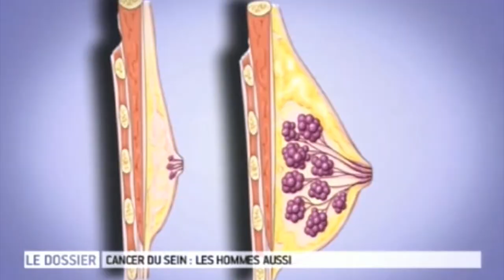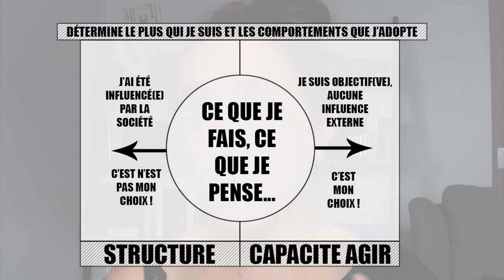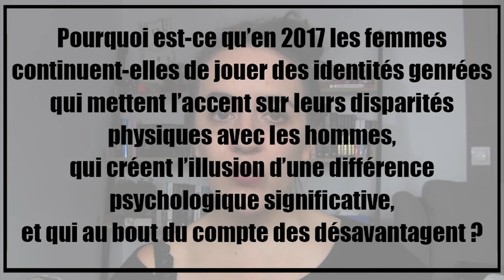Girls will be girls d'Emer O'Toole | Fémini-Books #26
BOOM !! Le Femini-Books is back !!
Aujourd'hui, on va causer représentation de l’identité féminine avec Girls will be girls d'Emer O'Toole : si notre genre  s'inscrit dans une représentation, une construction sociale, n'est-il donc pas possible de réécrire le scénario afin de briser les stéréotypes ?

- SUIVRE LE PROJET FEMINI-BOOKS -
♡ Femini-Books #25 : Camili Neel avec "Le lumineux destin d’Alexandra David-Née" de Jean Chalon

- SI VOUS VOULEZ POUSSER PLUS LOIN -
☆ Sur la représentation de la femme dans les médias :
- Le concept d' Annihilation symbolique (Gaye Tuchman).
- "Miss Representation" de Jennifer Siebel (documentaire dispo sur Netflix).
- "The vagenda" un livre de Holly Baxter et Rhiannon Lucy Cosslett : pour que les médias reflètent réellement ce que sont les femmes.
- "How to be a heroine", un livre de Samantha Ellis.
(J’aurai adoré développer le sujet, peut-être une autre vidéo).

☆ Lectures complémentaires VF
- "La femme mystifiée" de Betty Friedan.
- "Trouble dans le genre" de Judith Butler et ses autres publications sur la question du genre.
- Quand la beauté fait mal de  Naomi Wolf : une enquête sur la dictature de la beauté.
- "Comment peut-on (encore) être une femme ?" de Caitlin Moran.
- "Concepts fondamentaux pour les études de genre" de Daniela Roventa-Frumusani.

☆ Lectures complémentaires VO
- "Be Awesome" de Hadley Freeman : sur la femme moderne et son rapport au sexe, à son image corporelle, au féminisme...
- "A year of biblical Womanhood" de Rachel Held Evans : l'autrice a fait l'expérience de vie radicale d'une année de féminité biblique
- "Inventing Beauty : A history of the innovations that have made us beautiful" de Teresa Riordan : sur les artifices que les femmes utilisent depuis des années pour capter le regard masculin et "se faire belles".

☆ La binarité des genre
☆ L'agency (la structure et la capacité d'agir) : le travail d'Anthony Giddens avec "Sociology".
☆ "She's Beautiful When She's Angry" de Mary Dore (Documentaire dispo sur Netflix)

Musique
Jorm - Let's go skiing